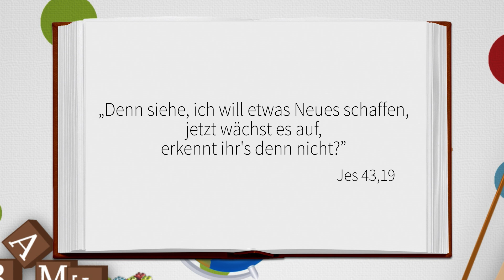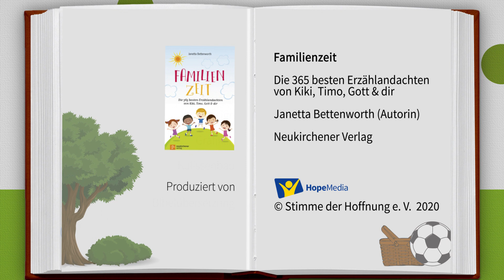Blumenfreuden | Kiki, Timo, Gott & Du | Kinderandachten | Folge 87